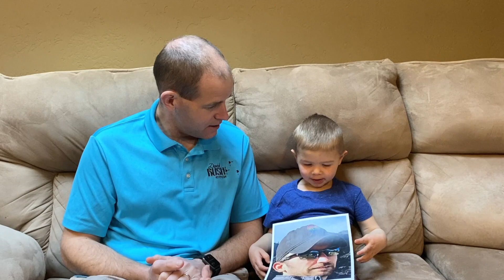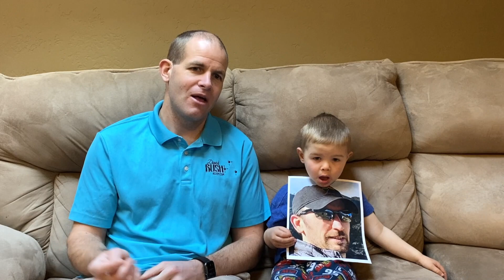Cute Kid Crashes Caramel Corn World Record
Jonathan "Hollywood" Hannon and David Rush of DavidRush4STEM.com break a difficult and technical caramel corn catching in the mouth Guinness World Record only to find out the attempt was completely overshadowed by a 2-year-old.